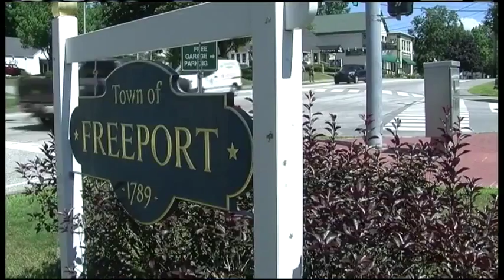Freeport warns of browntail moth infestation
The town of Freeport issued a warning on it's website about the possibility of an infestation of Browntail Moths, a potentially dangerous species.